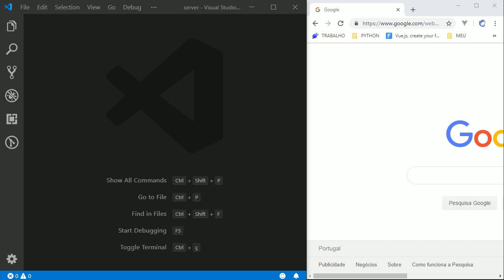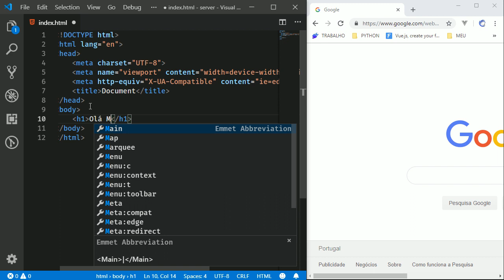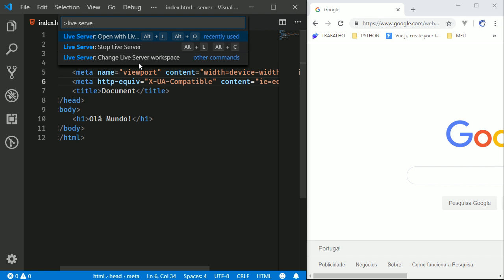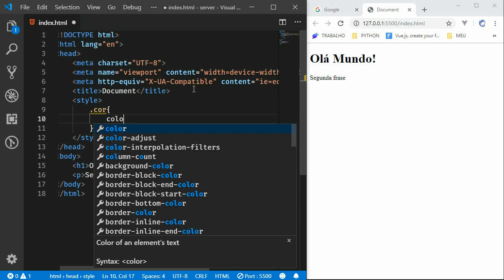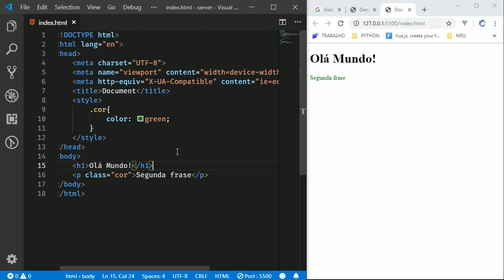VISUAL STUDIO CODE LIVE SERVER